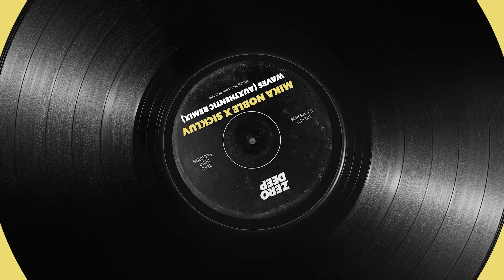Mika Noble x Sickluv - Waves (Auxthentic Remix)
Every Friday fresh music!!